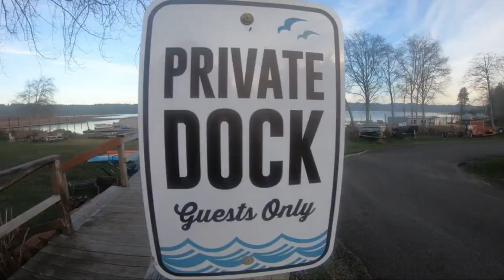KIDS FISHING (Teaching kids to fish and find TheBite)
Teaching kids to fish. I mean catch.
My son and I had an awesome day fishing in Oregon on one of the coolest lakes on the Oregon Coast. The main catch was Rainbow Trout with a few Cutthroat Trout mixed in. Using our spinning rods, we tried all kinds of different tactics until we finally pin-pointed what they wanted that day. watching kids catch fish and teaching my kids the way to catch fish all different ways. its the best thing in the world. Hope you guys enjoyed the adventure, I know Sage and I did!